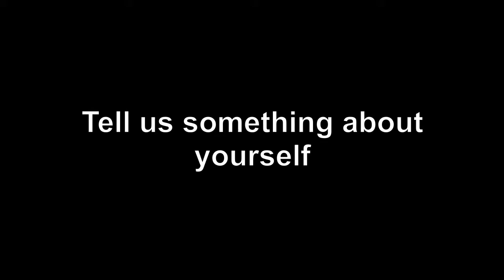Roger Bradley | Conflict, Memory & Commemoration Seminar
Belfast Exposed is Northern Ireland's only gallery dedicated to contemporary photography, maintaining a substantial archive and community photography resource. Roger Bradley interviewed at the Conflict, Memory and Commemoration seminar at Belfast Exposed.